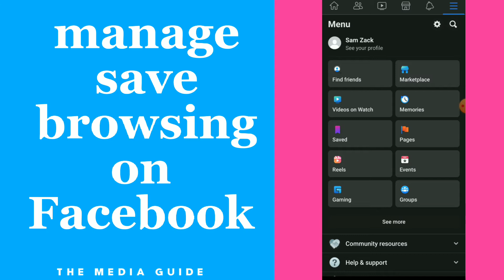How To manage save browsing on Facebook app